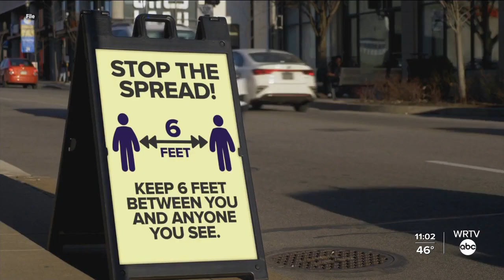A Job Seeker's Market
WRTV's Cornelius Hocker. There's a problem that is affecting countless restaurants, stores and small businesses across Central Indiana.